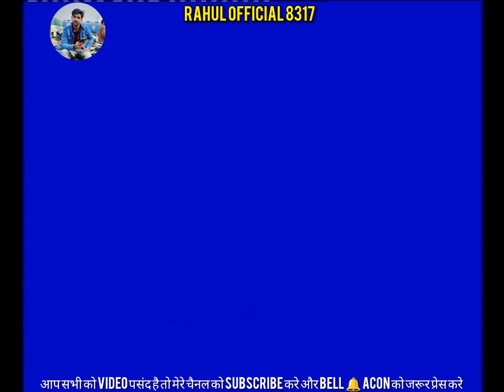Bidesiya Nach Program 2010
🛑Video Editing :-  By Rahul Raj

🛑Level:- Dj Rk Patna